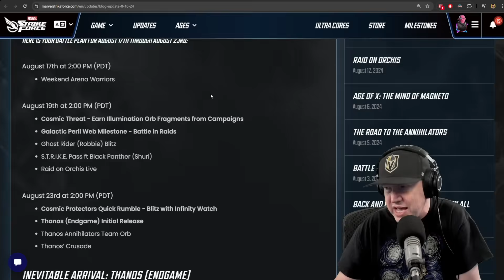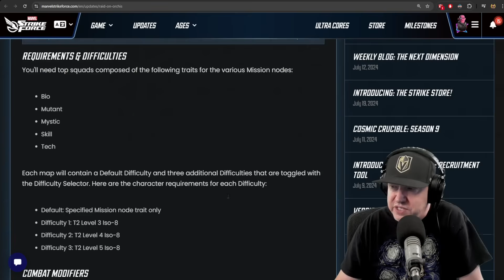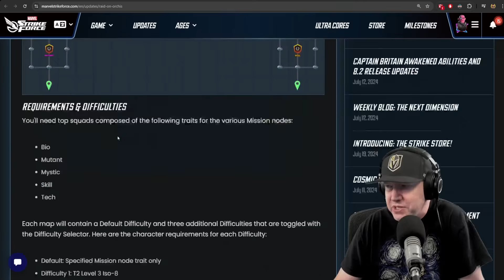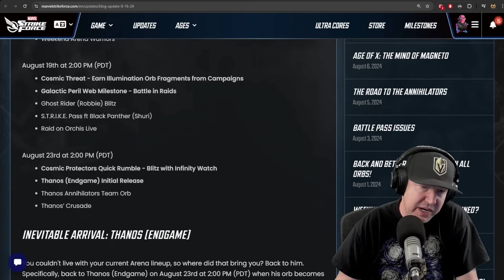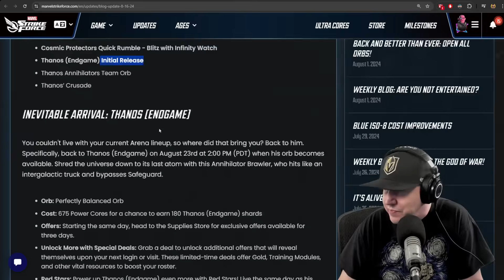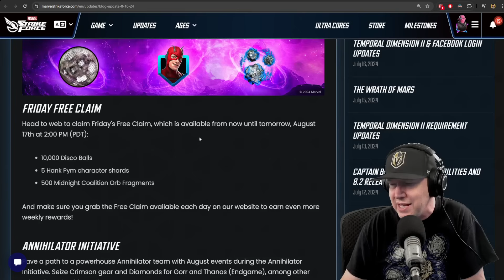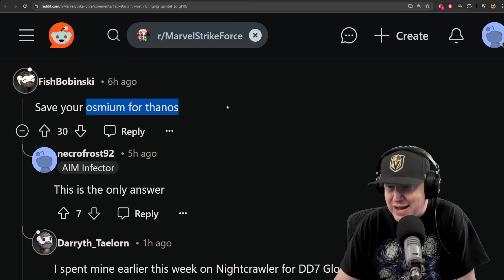THANOS & ORCHIS RAIDS NEXT WEEK - BLOG POST - MARVEL Strike Force - MSF